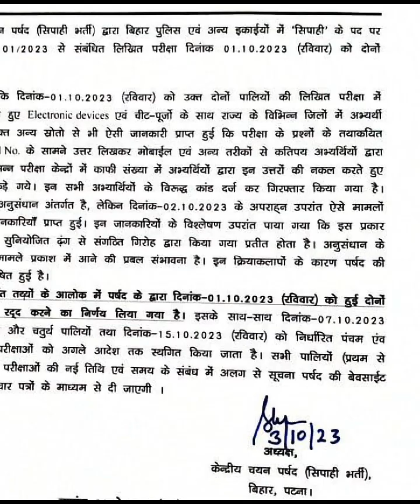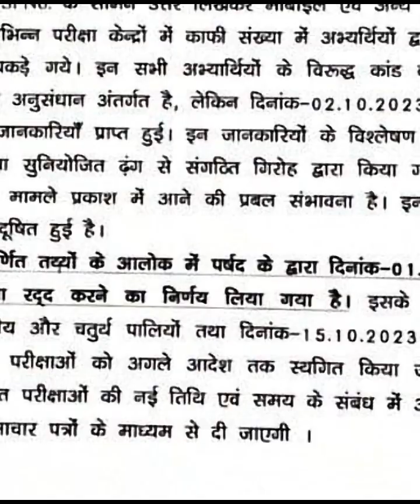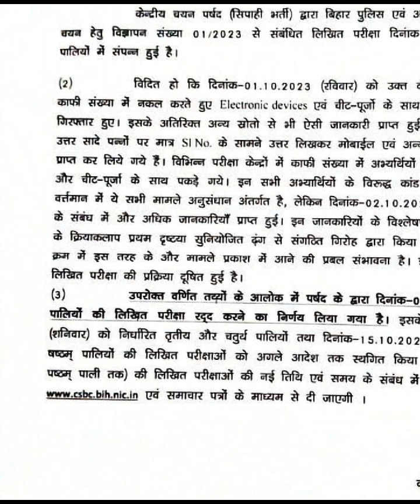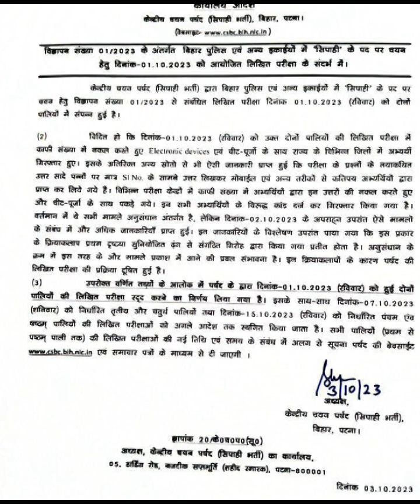सिपाही भर्ती परीक्षा हुई रद्द l cancel exams of sipahi bharti